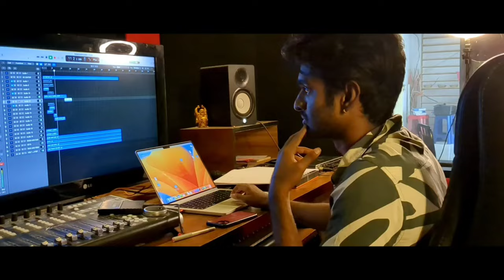Nanne kaadide - Lyrical video | Varna | The Clown Production | GKVK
Nanne kaadide is an original song from a kannada mini series Varna. This song is an expression of love by Varun to Pranavi. The colour of love is expressed in words and melody.

Music and vocals- Harish Boraiah
Lyrics- Dr. Lohith R. V.
Music production- Sathya Radhakrishna
Guitars- Rahul Manivannan